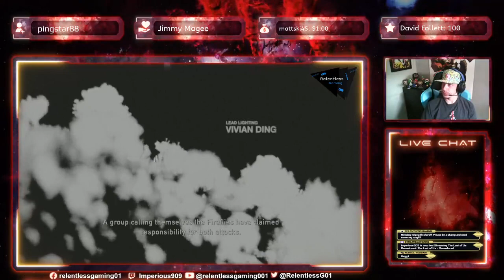🔴 CS OU MANETTE TODAY 3!! ☢